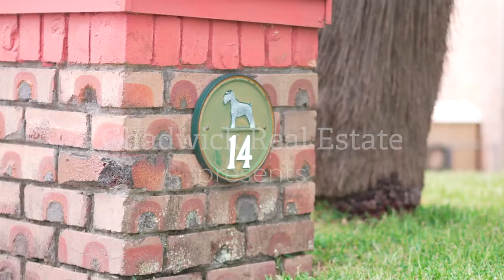14 Coraki Place, Westleigh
Classic 70's Tri Level Home

This fabulously designed family home is set in a quiet cul de sac only 750 m to Westleigh Village shops. The home has lots of natural light and offers many well thought out living spaces ideal for cosy family living. The pool and surrounds make for a wonderful oasis to relax and entertain. If you like bush walking, then the nearby Benowie or Great North Walk to Berowra Waters would be a great adventure for the whole family. Westleigh has a wonderful primary school Thornleigh West Public which is 1.5km walk or a 3-minute drive.